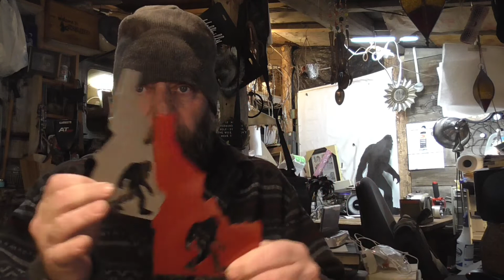EBAY SALES FLIPPING FOR PROFIT and Other Happenings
Pull up a chair and lets take a look at a few overnight sales and then visit for a little bit and talk about the Crazy Hillbilly Reseller Junker Life.

                                OR
                       Idaho Hillbilly
                Council, Idaho 83612